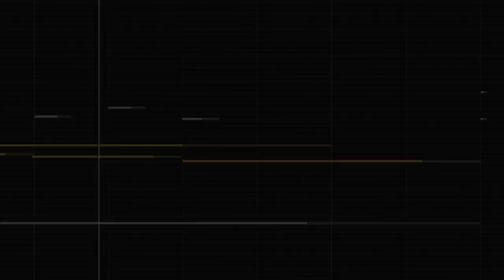Teyvat Chapter Interlude Teaser OST - A Winter Night's Lazzo (tnbee mix) | Genshin Impact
This OST played on Teyvat Chapter Interlude Teaser: A Winter Night's Lazzo

I have no words... just epic... featuring @ceciliamusic on vocal!
Hope you guys enjoy my version! Use headphones/best speakers for the best experience! Also, don't forget to turn your volume up!

A Winter Night's Lazzo
Composer: HOYO-MiX